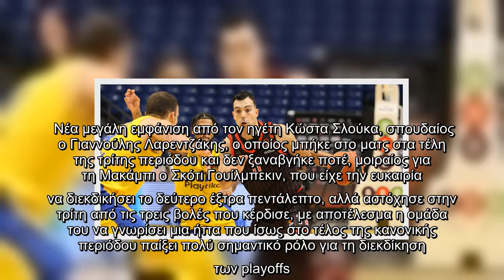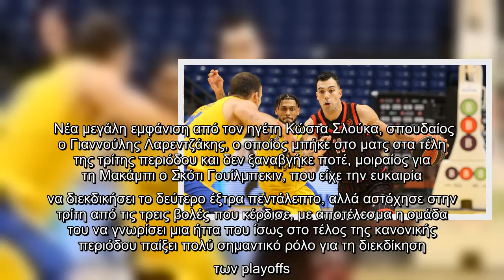Euroleague: Με ψυχή από ατσάλι ο Ολυμπιακός -«Διπλό» (87-89) στο Ισραήλ στην παράταση κόντρα στη Μακ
Euroleague: Με ψυχή από ατσάλι ο Ολυμπιακός -«Διπλό» (87-89) στο Ισραήλ στην παράταση κόντρα στη Μακάμπι | ΣΠΟΡ | iefimerida.gr..
 Ο Ολυμπιακός πήρε μεγάλο «διπλό» απόψε κόντρα στη Μακάμπι Τελ Αβίβ με 87-89 στην παράταση, στο πλαίσιο της 19ης αγωνιστικής της Euroleague.    Στο 10-8 ανέβηκε ο Ολυμπιακός, στο 8-11 έπεσε η Μακάμπι Τελ Αβίβ.    Ο Ολυμπιακός πήγε στο Τελ Αβίβ με ρεκόρ 5-3 μακριά από το ΣΕΦ, ήθελε να πιέσει τη Μακάμπι προς τα κάτω για να πάρει προβάδισμα για την οκτάδα, έκανε την προσπάθειά του, άντεξε στο σαραντάλεπτο, πήγε το ματς στην παράταση και εκεί με μεγάλα τρίποντα από τους Λαρεντζάκη και Βεζένκοβ πήρε τη νίκη (89-87) για να ανέβει στο 10-8 και να ρίξει τους Ισραηλινούς στο 8-11.   Νέα μεγάλη εμφάνιση από τον ηγέτη Κώστα Σλούκα, σπουδαίος ο Γιαννούλης Λαρεντζάκης, ο οποίος μπήκε στο ματς στα τέλη της τρίτης περιόδου και δεν ξαναβγήκε ποτέ, μοιραίος για τη Μακάμπι ο Σκότι Γουίλμπεκιν, που είχε την ευκαιρία να διεκδικήσει το δεύτερο έξτρα πεντάλεπτο, αλλά αστόχησε στην τρίτη από τις τρεις βολές που κέρδισε, με αποτέλεσμα η ομάδα του να γνωρίσει μια ήττα που ίσως στο τέλος της κανονικής περιόδου  ...